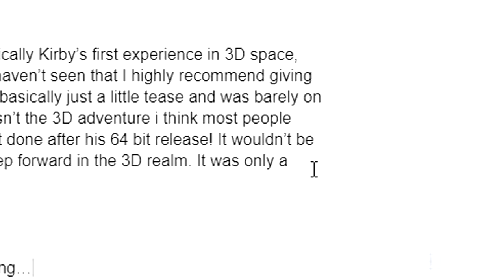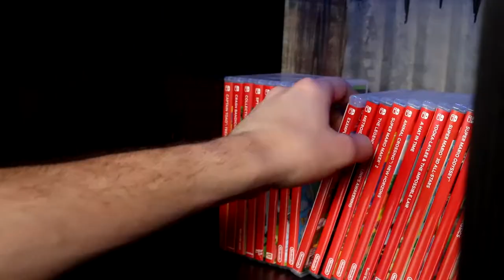Kirby and The Forgotten Land Is UNFORGETTABLE - Chillyn'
Kirby and the Forgotten Land more like Kirby and the Unforgettable Land